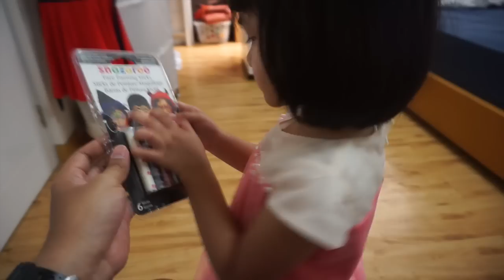Ulang Tahun Tema Horror!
Serem gak yaaa??? // Episode 165

Fan Mail :
HelloMotion Academy